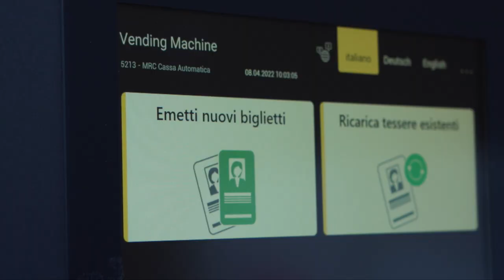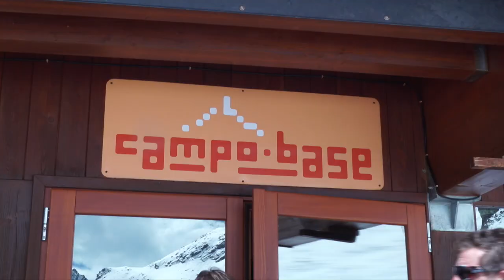CHAMPOLUC DESTINATION - Demetrio Albertini, Monterosa Ski, Valle D'Aosta - ICARUS ULTRA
È primavera ma noi siamo ancora sulla neve e ancora una volta in Valle d’Aosta, più precisamente a Champoluc, per una delle ultime sciate della stagione con un ospite che qua è diventato davvero di casa... anche se ha messo per la prima volta gli sci ai piedi solo pochi anni fa. È Demetrio Albertini, campione che di certo non ha bisogno di presentazioni